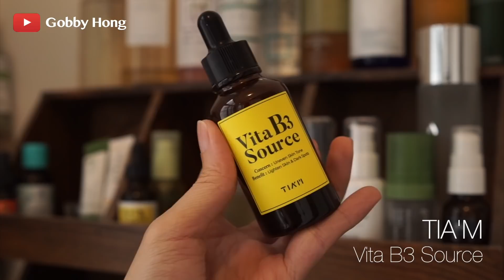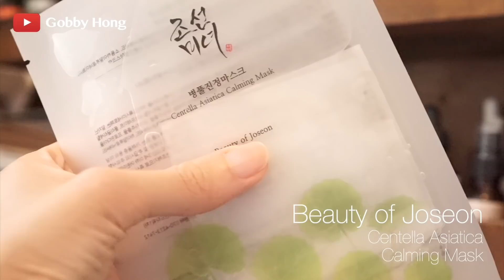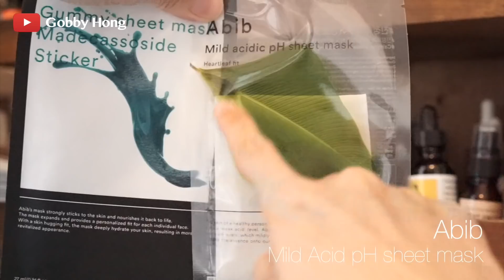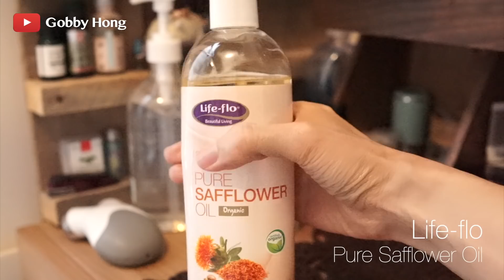黑五購物節 Black Friday Sale 推介成份好小眾品牌 iHerb Yesstyle Lookfantastic | Gobby Hong 高比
來到一年一度黑五購物節 Black Friday Sale，唔知買咩好？等我推介成份好小眾品牌俾大家啦！各品牌分別來自 - iHerb, Yesstyle 及 Lookfantastic。

2:12 Toner / Essence
5:29 Brightening / Hydrating Serum
9:20 Exfoliant / Vitamin A / Antioxidant / Mask
18:18 Eye Care / Moisturizer
23:48 Body Care / Beauty Tools

iHerb:
新舊用户iHerb購物全單95折

*Friends Referral 友達紹介
消費滿HKD$400減HKD$100

有朋友會幫的打字幕嗎？歡迎捐獻字幕！有心者我會把名字放在info box中以表感謝！ 記得開首打左自己名先呀... (e.g. 字幕提供xxx字幕組)

WELCOME to submit subtitles to this video!! You would be credited and appreciated in the info box~ Remember to type your name from the very beginning of the subtitles (e.g. Subtitle by xxx) Thank you!!